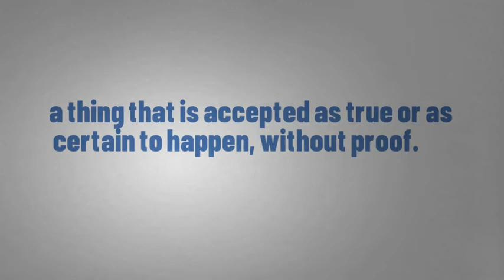What Does ASSUMPTION Means || Meanings And Definitions With Example in ENGLISH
What Does ASSUMPTION Means || Meanings And Definitions With Example in ENGLISH . what is the meaning of the word ASSUMPTION  in English . what does ASSUMPTION  means and what is the definition of the word ASSUMPTION  . Here are its means and meanings. How to Pronounce the word ASSUMPTION in English like the Native British and English Speakers in British and American Accent . Here is also an Example of the Word ASSUMPTION use and used in a Sentence . Although this video is made in English but words used are so simple that you can easily understand its meaning in Hindi , meaning in Bengali , Meaning in Spanish , meaning and definition in Telugu , Tamil .
Queries solved
1. ASSUMPTION Meaning in English
2. ASSUMPTION Meaning in Hindi
3. ASSUMPTION Meaning in Urdu
4. ASSUMPTION use in a Sentence
5. ASSUMPTION word Example
6. ASSUMPTION pronunciation
7. ASSUMPTION definition
8. ASSUMPTION defination